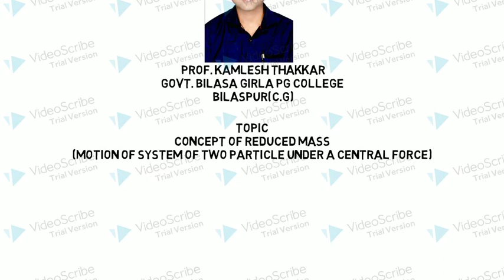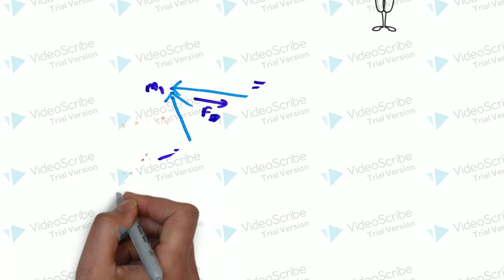Concept of Reduced mass (motion of system of two particle under a central force)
derivation for two particle system for B.Sc part-1